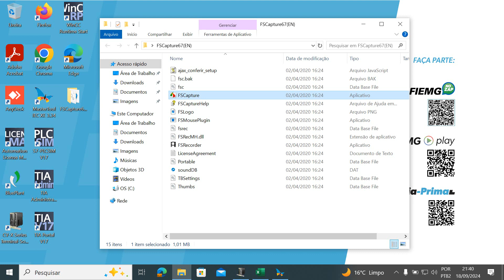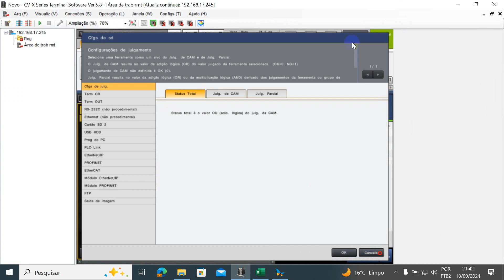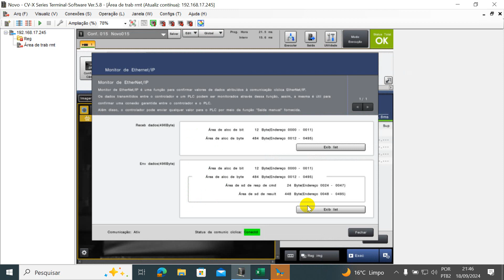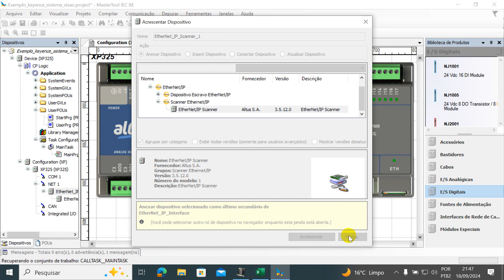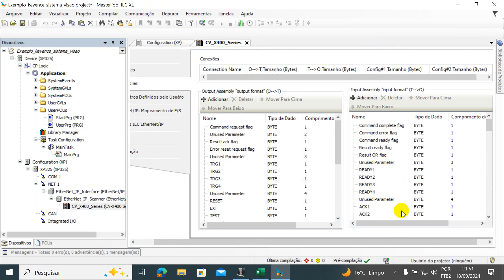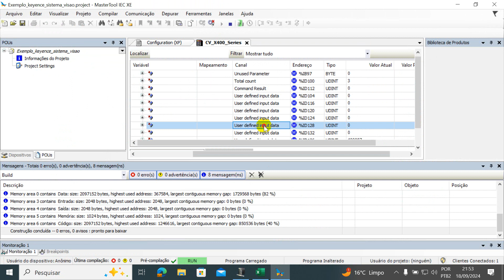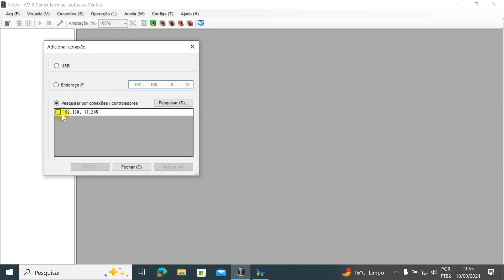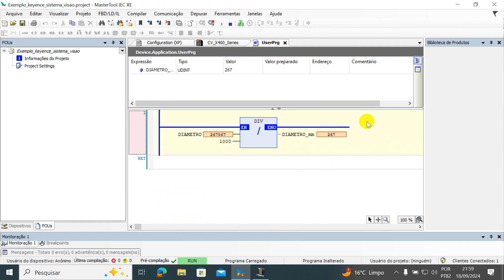Sistema de visão Keyence - Enviando valores de medição para o CLP